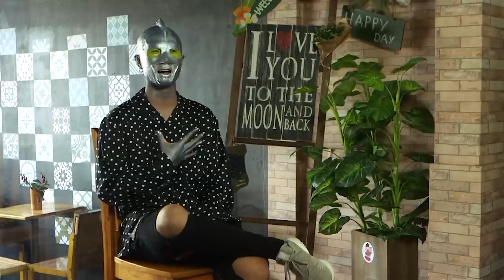Chàng hotboy 'tặng' hoa hậu biển cho bạn thân khiến cô nàng ngơ ngác và cái kết ngu người